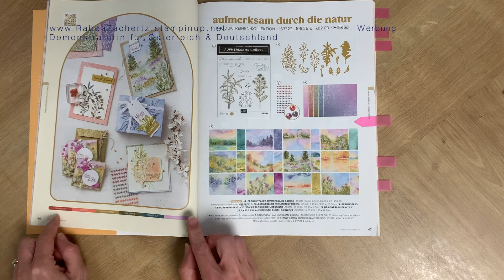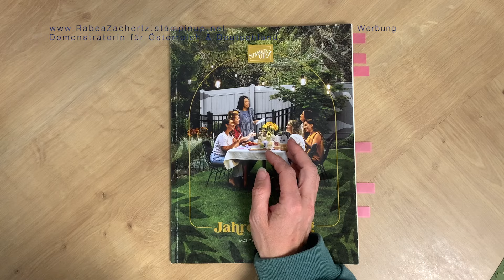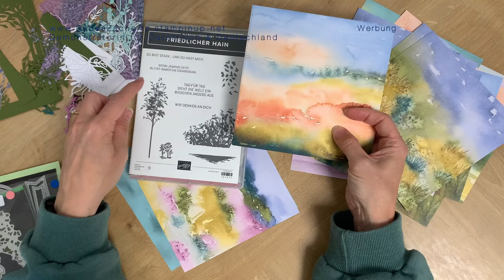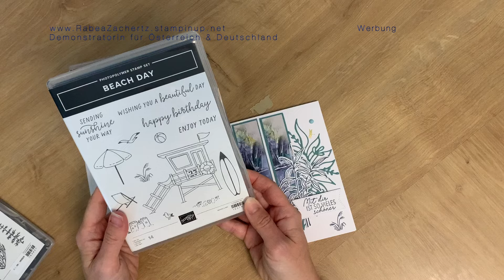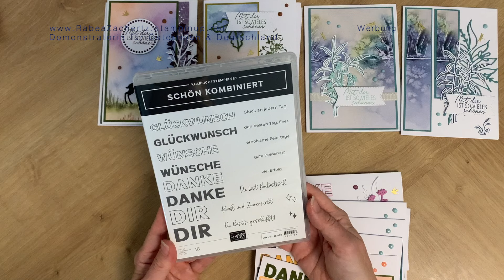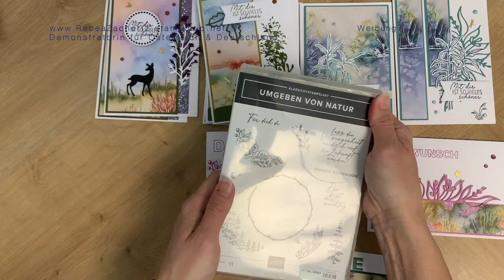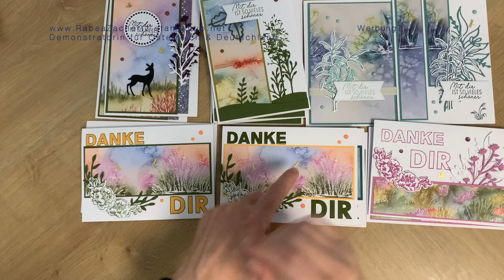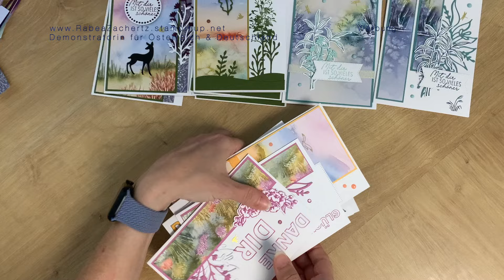💌 Stampinup Papierreste Papercraft Kartenidee Craft Card UmgebenvonNatur AufmerksameGrüße 💌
Hier findest Du alles, was ich in dem Video benutzt habe, klicke einfach auf den folgenden Link:

🛍️ Hier kannst Du noch richtig sparen und wenn Du über mich bestellt und Dein Einkauf über 70€ ist, schicke ich Dir die Masterialpakete (siehe Video vom 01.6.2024) kostenlos zu. Der Zeitraum ist begrenzt, das heißt, vom 01.06.24 bis 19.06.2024 gilt mein Angebot an Dich. 🛍️